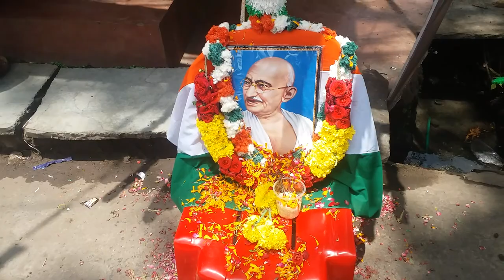kusalava hyundai 15 august car rally (స్వతంత్ర దినోత్సవం సందర్బంగా)